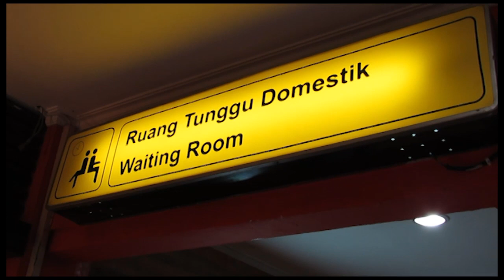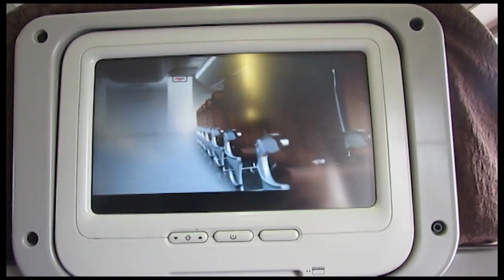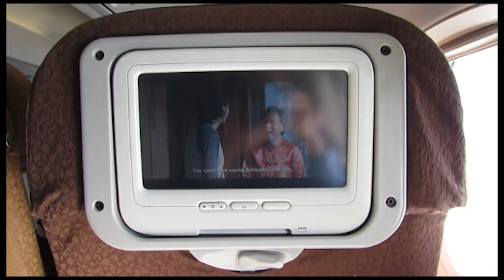Garuda Indonesia Flight GA361 BDO (Bandung) to SUB (Surabaya) Boeing 737-800 PK-GMN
Video Trip Report of GA361 from BDO to SUB,
This video includes clips of the flight, some views at Husein Sastranegara Airport domestic area, cabin interior, inflight meals (pre ordered fruit platter) and more.